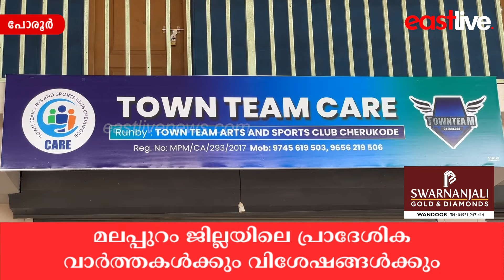ചെറുകോട് ടൗൺ ടീം 'കെയർ' പദ്ധതിക്ക് തുടക്കമായി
Cherukode town team started 'Care' project